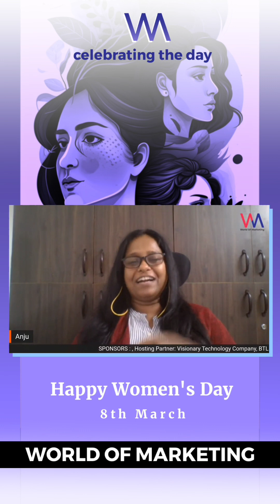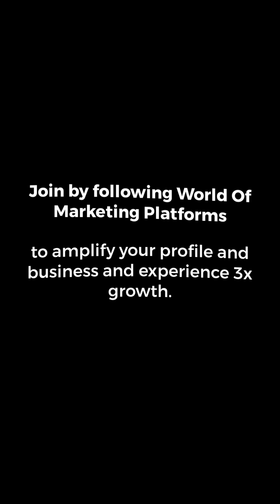Women's Day | Womenia Moments